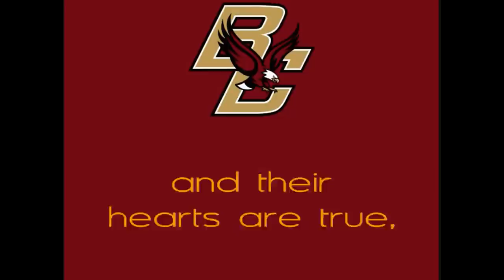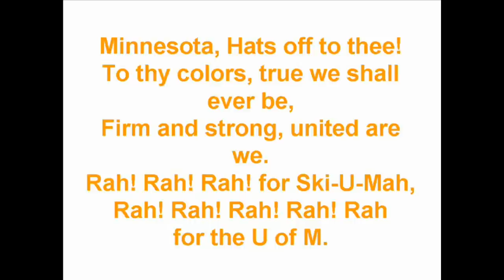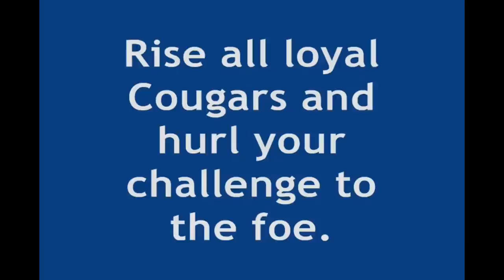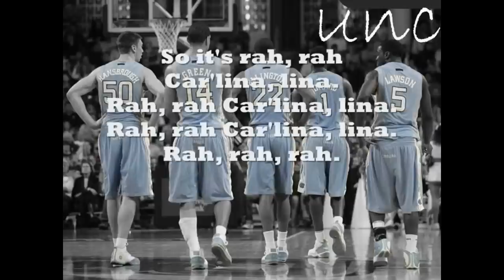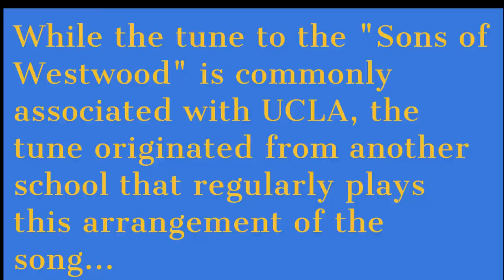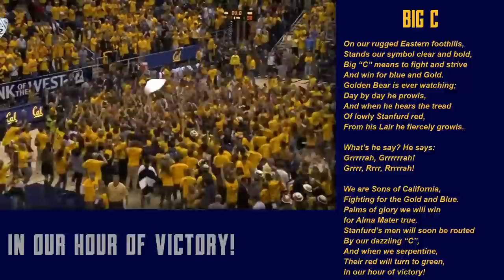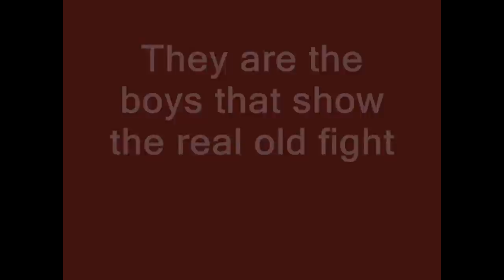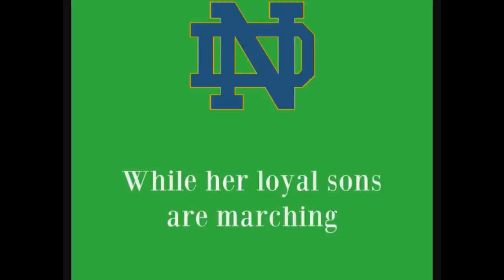Top 25 NCAA College Fight Songs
Time index...
The nine "Honorable Mentions": 0:00 - 11:54

"Top 25": Starts at 11:55

"Top 12"...the fight songs that are a cut above the rest (though all of these songs are good fight songs)...starts at 32:34

Some guidelines/notes about the video...
1. Includes schools based in the US only.

2. Only includes Football Bowl Subdivision (FBS) schools.

3. A song doesn't have to be considered an "official fight song" to be included here (e.g. #8). However, it does have to be associated primarily with the school.

4. Fight songs are rated by the following criteria...
(A) How well-known the song is.
(B) Whether students/fans either actually sing at least some part of the fight song(s), or have a chant or gesture associated with the song(s).
(C) If the song(s) is (are) frequently played during the course of a football or basketball game.

5. #6 is what soccer fans would call an "anthem", which is that sport's equivalent of a fight song. #6 is not quite an actual fight song. However it's such a great anthem I could not leave it out.

6. There are actually 26 schools in the Top 25.

Finally, a big "thank you" goes out to particularly Ben McGallant Gallant (even with the typos) and excelsior27.